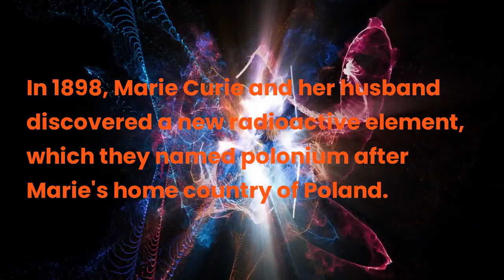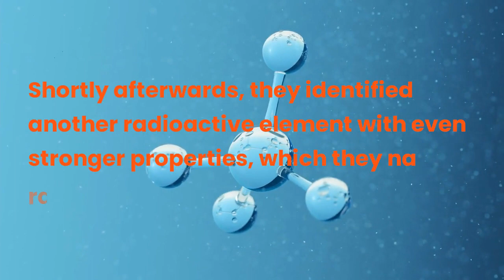Marie Curie - Who - What - When